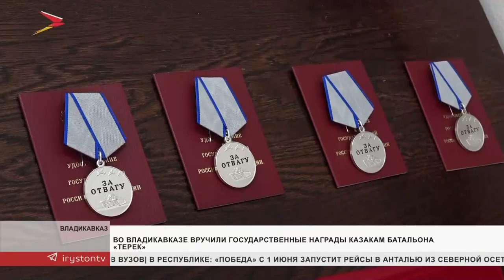Во Владикавказе вручили государственные награды казакам батальона «Терек»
Юрий Чайка вручил государственные награды казакам батальона «Терек». В церемонии участвовал глава Сергей Меняйло.

За выполнение воинского долга, проявленное мужество и героизм на передовых позициях в ходе спецоперации Указом Президента Владимира Путина казаков батальона «Терек» удостоили трех орденов Мужества и 26 медалей «За отвагу».

Казаки в очередной раз показали пример истинного патриотизма, верности воинскому долгу и нравственным ценностям своих великих предков. Их участие в событиях на Украине, без преувеличения, стало новым этапом возрождения былой славы казачества как надежной и крепкой опоры России, – отметил Юрий Чайка.